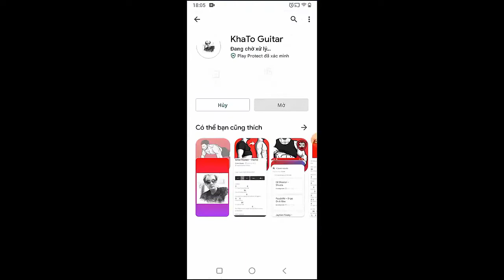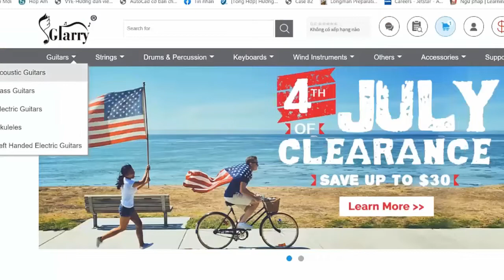Kelsea Ballerini - LOVE IS A COWBOY | Guitar Tutorial